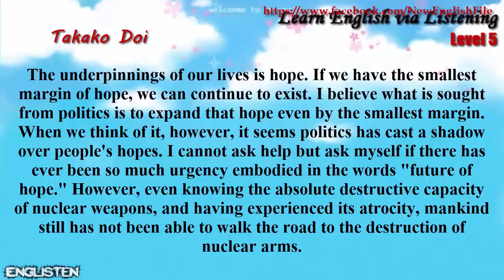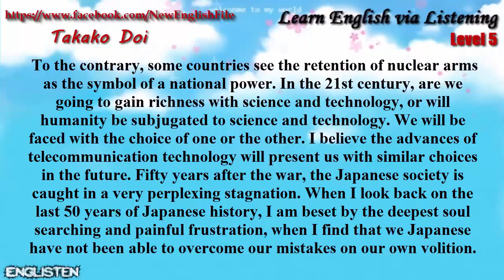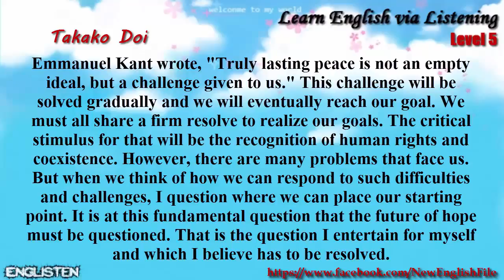Unit 8 Takako Doi Learn English via Listening Level 5